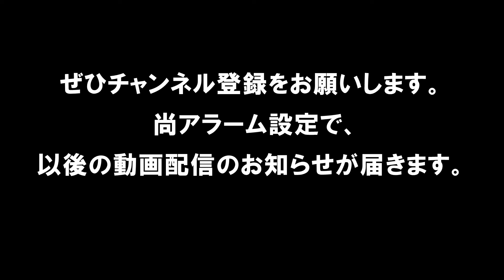【バスケ】 第31回 福島県ﾐﾆﾊﾞｽｹｯﾄﾎﾞｰﾙ優勝大会 古殿VSふねひき（女子2回戦）ダイジェスト